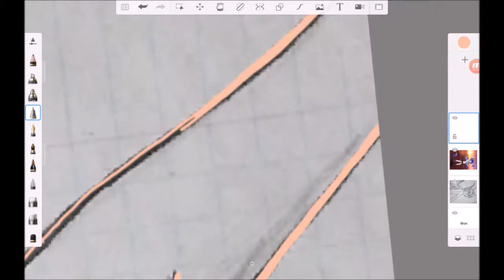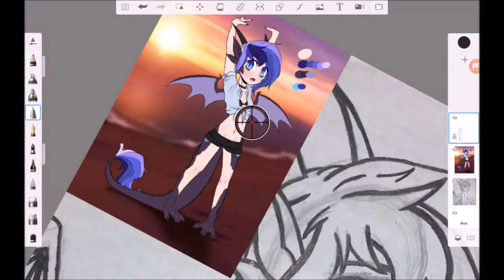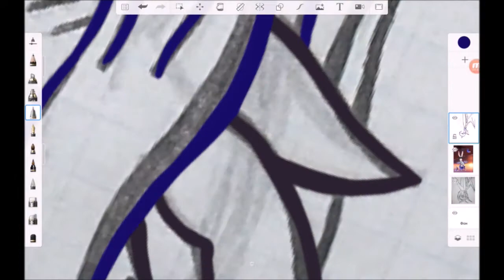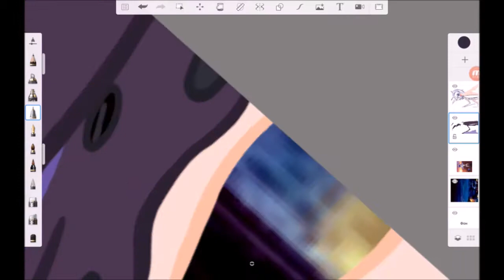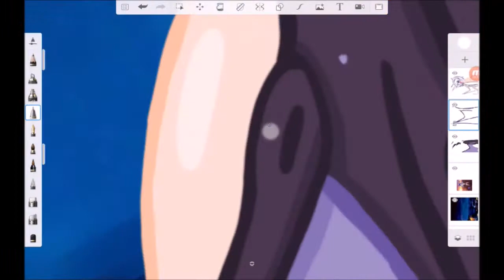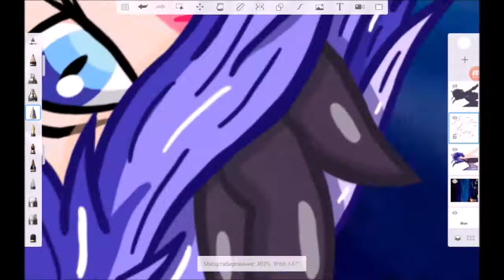[Speedpaint] Carbon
Programs:
Autodesk SketchBook
1.ALEXANDRA STAN - Mr. Saxobeat
2.Flo Rida - Whistle